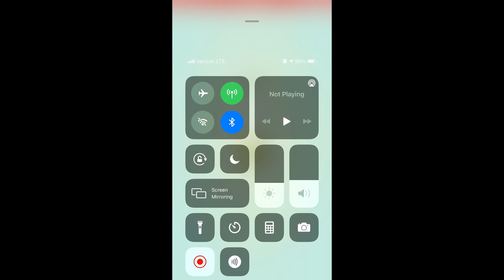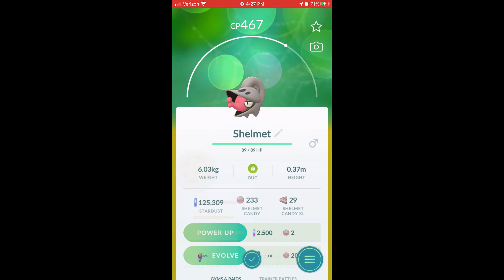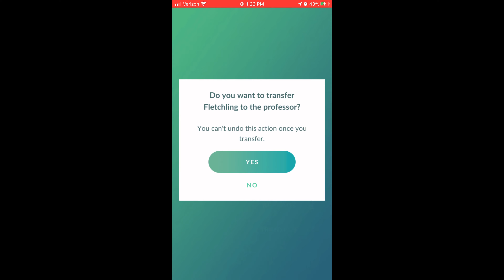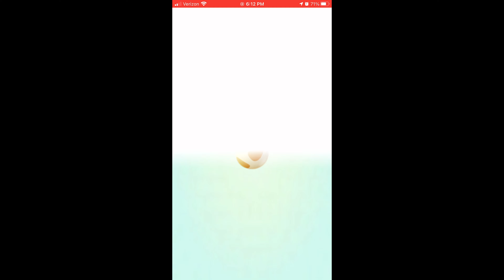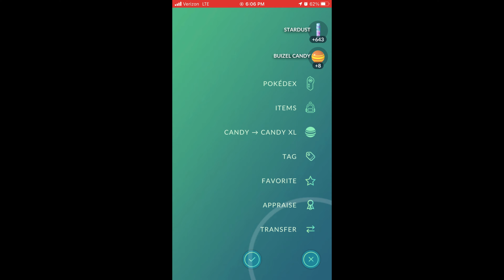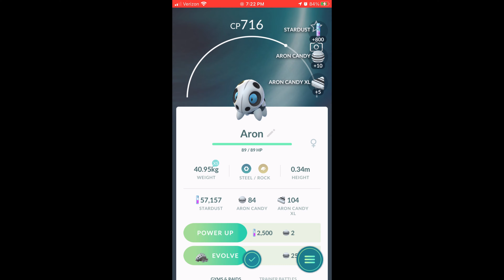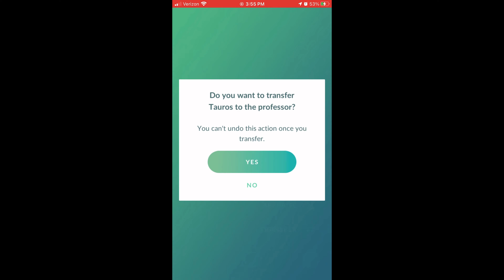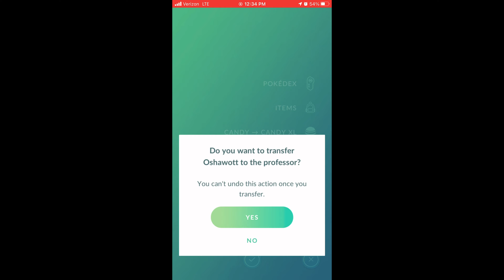1 Hour Of Egg Hatches Pt 28